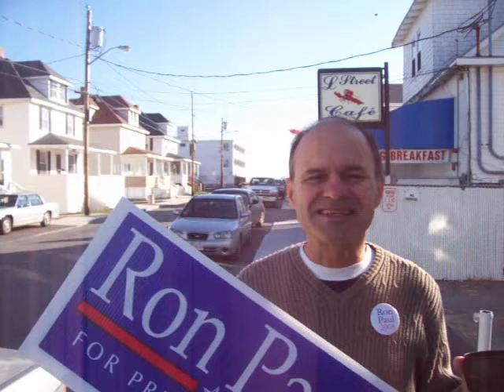Bio's: Charles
Charles Walker